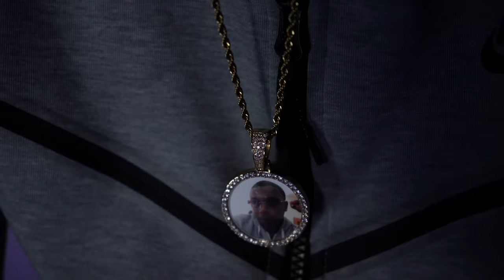Rxxse x Èsco - Inna Back (Official Video) Edit